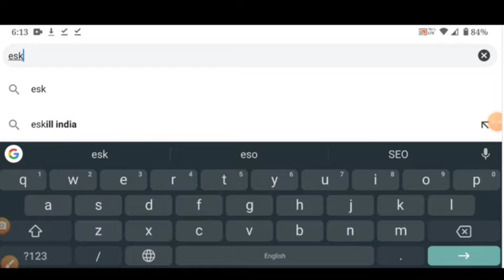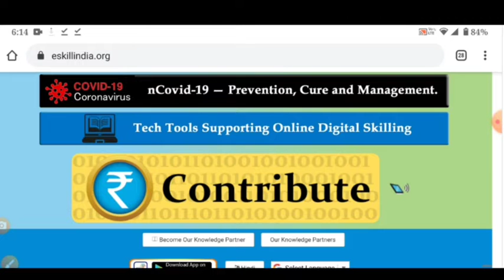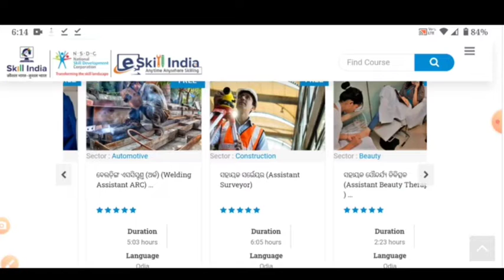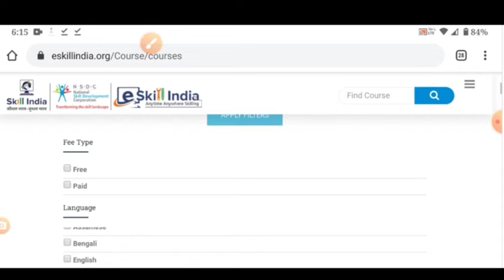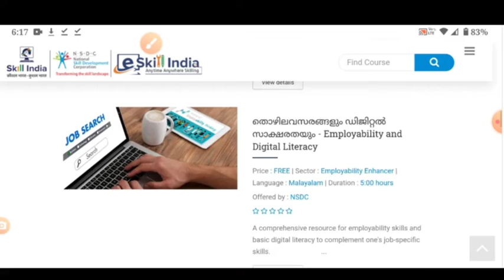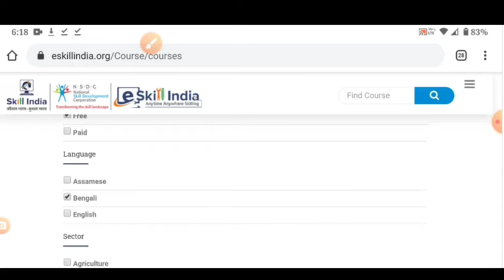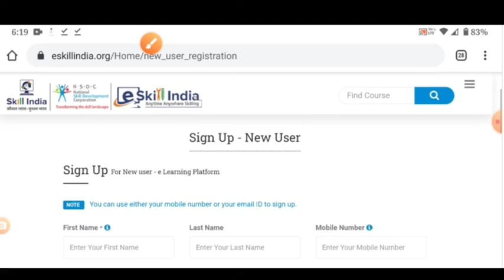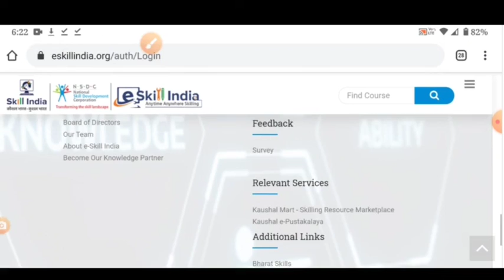ইচ্ছেমতো Course Training বিনামূল্যে। Central Government certificate and Job Opportunity ব্যবসা করুন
Download "Smart Duniya" android app and watch all videos to achieve success...click on this